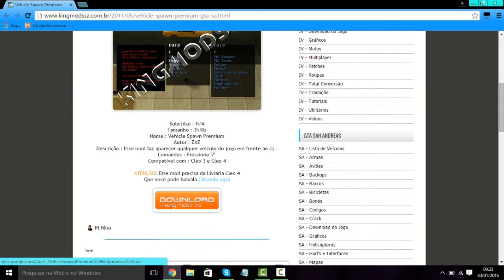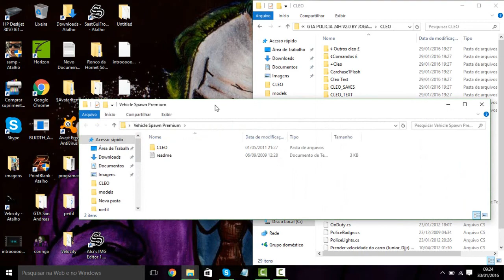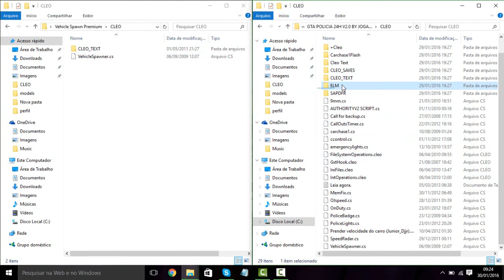TUTORIAL-como baixar Vehicle Spawn para gta san